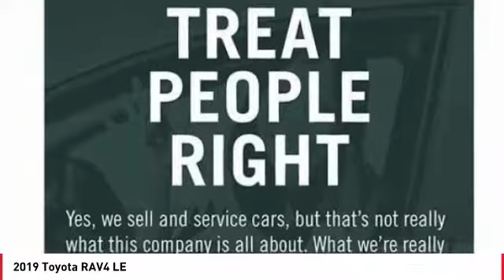2019 Toyota RAV4 Cathedral City CA 239937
2019 Toyota RAV4 LE